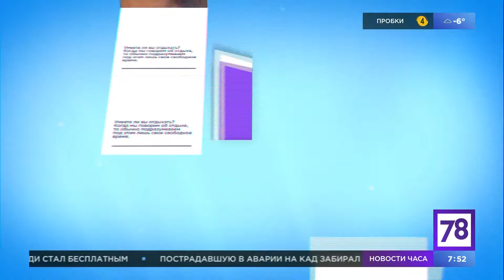Какими новогодними игрушками украшали ёлку в Стране Советов